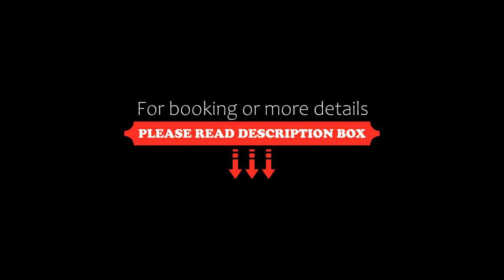Rose Lux, Belgrade, Serbia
About Property:
Featuring 3-star accommodation, Rose Lux is located in Belgrade, 2.9 km from Temple of Saint Sava and 3.8 km from Belgrade Train Station. The 3-star apartment has air-conditioned rooms with a private bathroom and free WiFi. The property is 800 metres from the city centre and 700 metres from Republic Square Belgrade.

Featuring a fully equipped kitchen with a fridge and a stovetop, each unit also comes with a cable flat-screen TV, ironing ...
Property Type: Hotel
Address: Šafarikova 2, Stari Grad, 11000 Belgrade, Serbia
Searching For
1. Rose Lux - Belgrade - Serbia
2. Rose Lux - Belgrade - Serbia Address
3. Rose Lux - Belgrade - Serbia Rooms
4. Rose Lux - Belgrade - Serbia Amenities
5. Rose Lux - Belgrade - Serbia Offers and Deals
Audio Credit:
Track Title: Blank Slate
Artist: VYEN